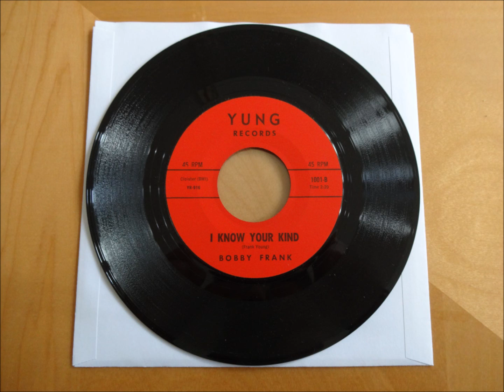Bobby Frank-I Know Your Kind